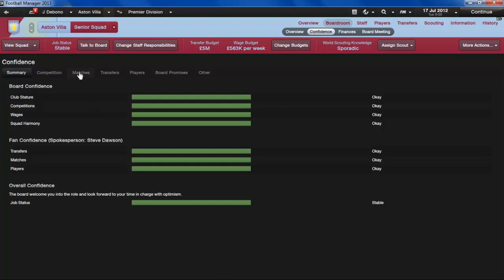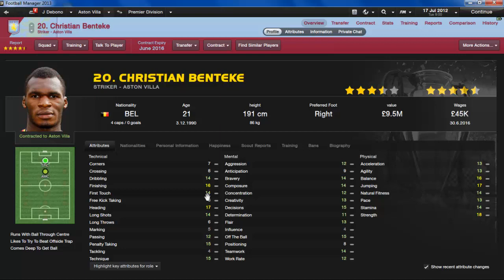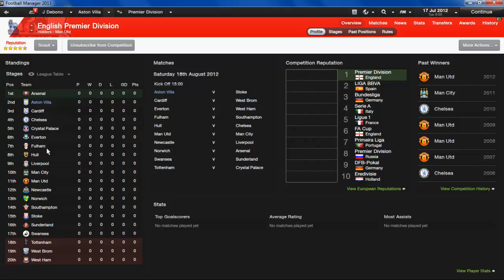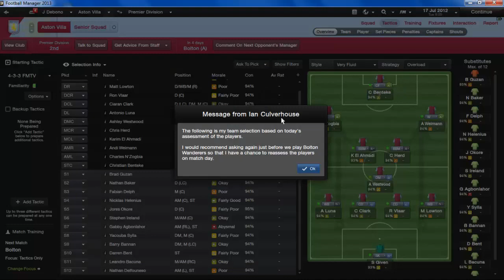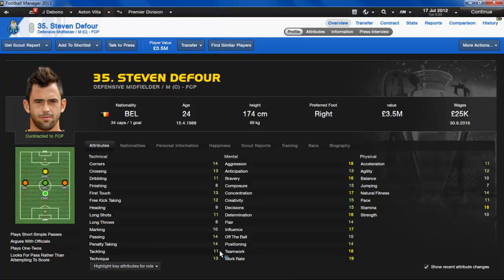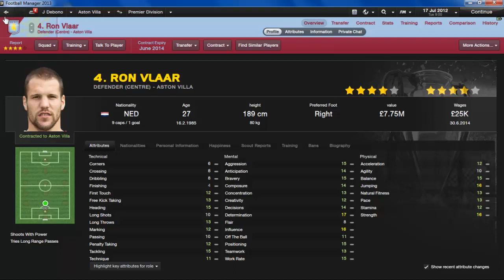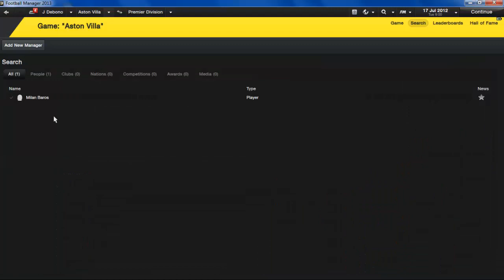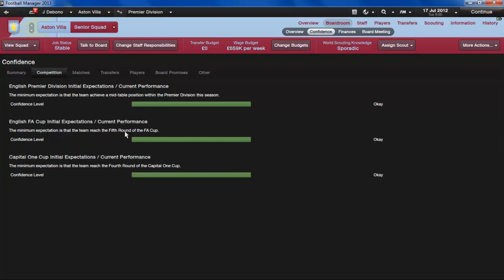Football Manager 2013 - Aston Villa Career Mode Story #1 | Gameplay | Live Commentary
New Start!